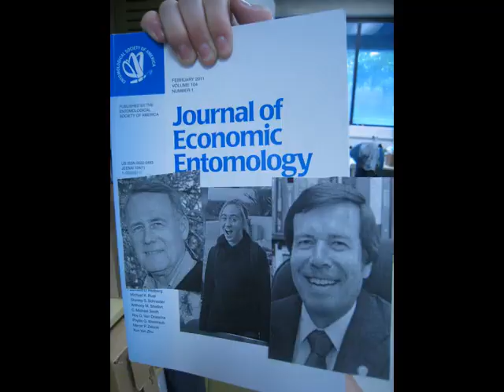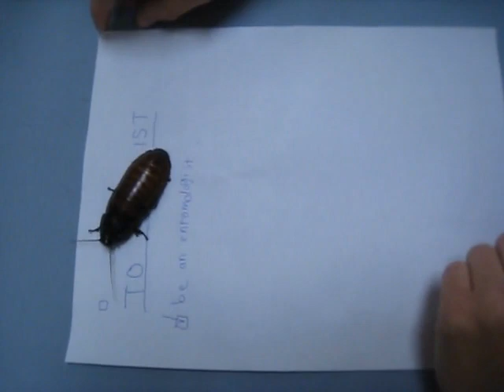Entomologist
A parody of Travie McCoy and Bruno Mars' "Billionaire" by Heather Wilson from the UC Davis Department of Entomology. This video was submitted to the Open category of the 2011 ESA YouTube Your Entomology Contest.